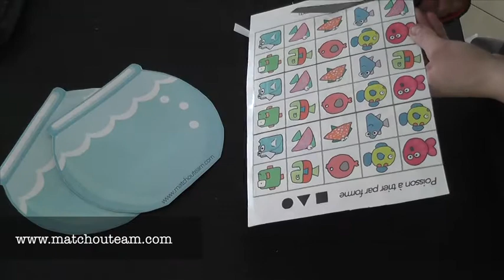jeu de pêche à la ligne pour apprendre les formes